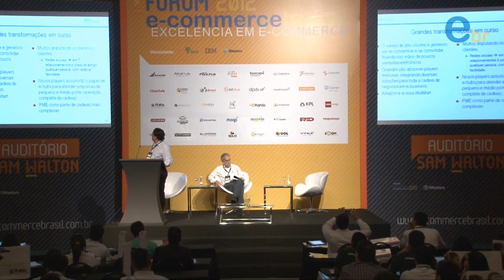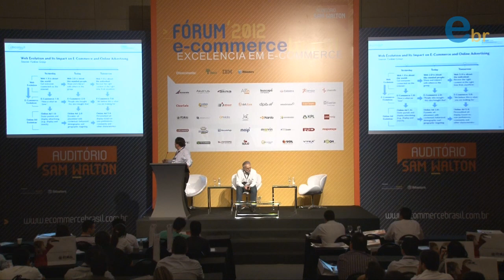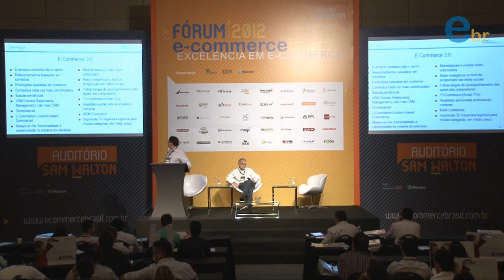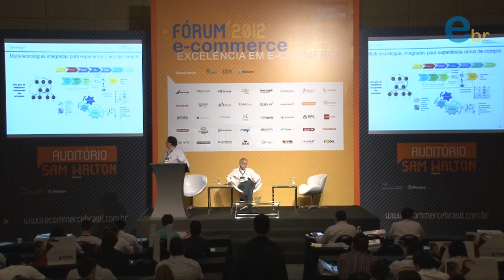Palestra de Norberto Torres e Fernando DiGiorgi da Uniconsult no Fórum ECB 2012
E-Commerce 3.0 -- Novos paradigmas e modelos para o sucesso em e-commerce.